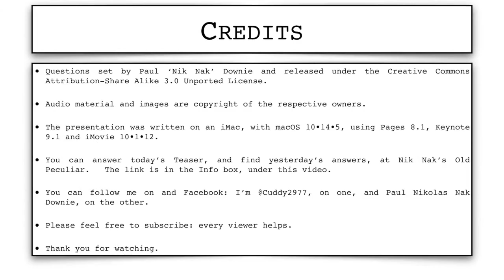27th July 2019 Teaser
This is the video for today’s Daily Teaser: to put in your answers, go to today’s Daily Teaser page at Nik Nak’s Old Peculiar,